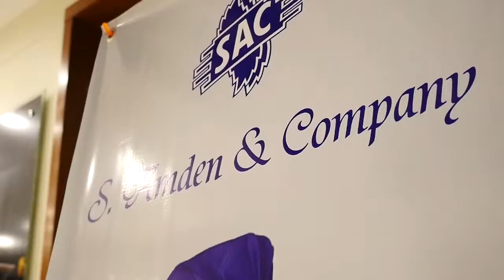How To Make Lemon Chicken - Recipe - Chef Asad Latif | SAC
Easy quick Recipes with Chef Asad Latif.